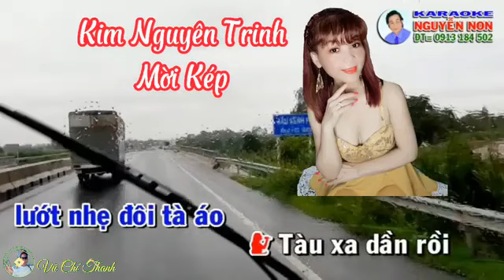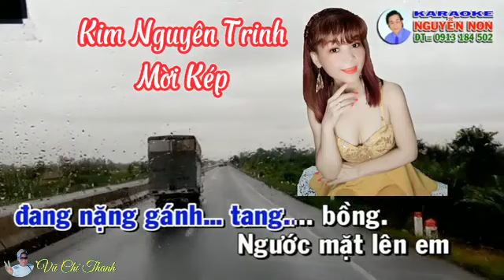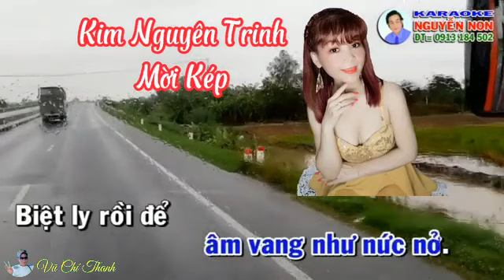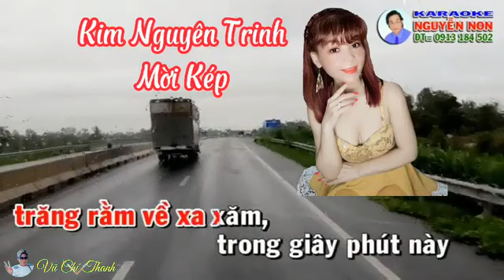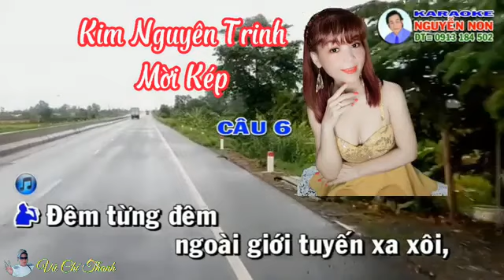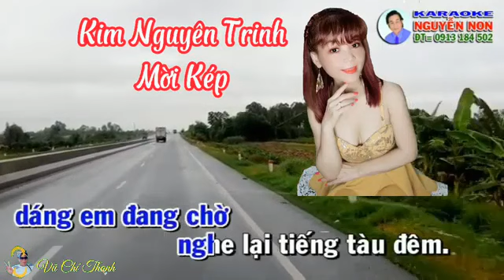Vọng Cổ : TÀU ĐÊM NĂM CŨ I TB : VŨ CHÍ THANH - KIM NGUYÊN TRINH #124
Vọng Cổ : TÀU ĐÊM NĂM CŨ I TG : TRÚC PHƯƠNG - VIỄN CHÂU I TB : VŨ CHÍ THANH - KIM NGUYÊN TRINH
Nếu VIDEO có vấn đề về BẢN QUYỀN  mọi quyền lợi thương mại thuộc về quý vị. Xin cáo lỗi và chân thành cám ơn.
Chào mừng Bạn đến thăm kênh Vũ Chí Thanh. Chúc Bạn có những phút giây thư giản thú vị. Chúc Bạn may mắn và hạnh phúc.